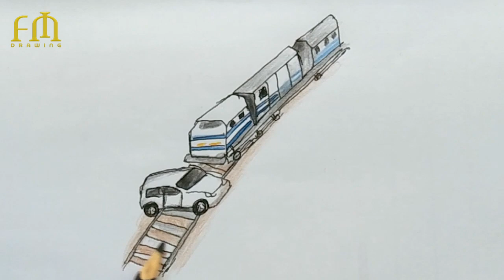Kecelakaan Minibus vs Kereta api | Cara Menggambar dan Mewarnai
Semoga video ini dapat dijadikan sebuah pelajaran untuk kita semua
Agar lebih berhati-hati ketika berkendara

Selamat menonton 😊

JANGAN LUPA !
DAN AKTIFIN NOTIF LONCENGNYA 🔔
agar kalian tidak ketinggalan video terbaru dari saya

Jika kalian ingin request gambar, kalian bisa tulis komentar di bawah ya!

TERIMA KASIH 🙏

Copyringht - Menggambar produk indonesia
@Menggambar produk Indonesia  @deny nurhasanah

Menggambar Truk kecelakaan
Truk Oleng Menggambar
Cara Menggambar kecelakaan, truk kecelakaan, truk Oleng kecelakaan, atraksi gagal, bus kecelakaan, bus rem Blong, sitinjau lauik, kecelakaan sitinjau lauik,
Menggambar Truk Oleng wahyu abadi, Menggambar Truk Oleng yang bagus, Menggambar Truk Oleng yang mudah, Menggambar Truk Oleng trending topik, Menggambar Truk Oleng anti gosip, Menggambar mobil kecelakaan, kronologi, ilustrasi, cctv, Inews official, terekam cctv, truk cabe, mobil oleng, truk Oleng dj, truk Oleng miniatur, truk Oleng mainan anak, truk Oleng TikTok, truk Oleng game, truk Oleng kardus, kecelakaan karya Menggambar, Menggambar produk indonesia, Deny nurhasanah, gambar lukis